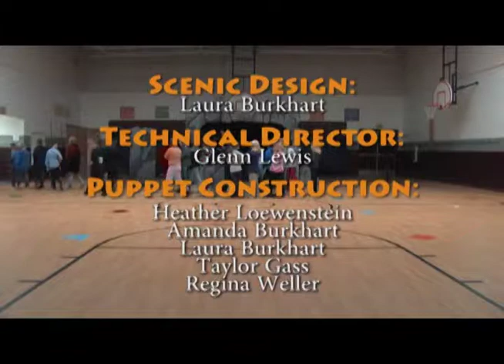"Spelunk! Saving Our Springs" - StoneLion Puppet Theatre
StoneLion Puppet Theatre's production of Spelunk! Saving Our Springs.